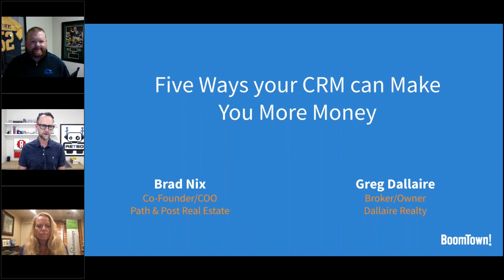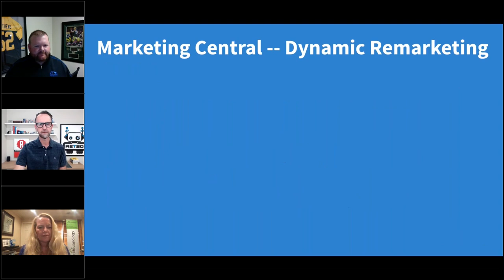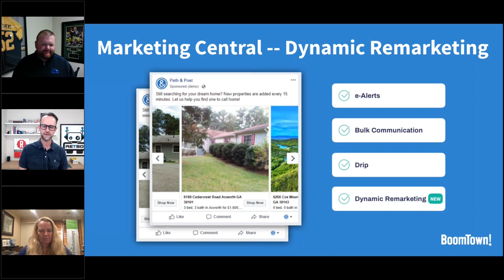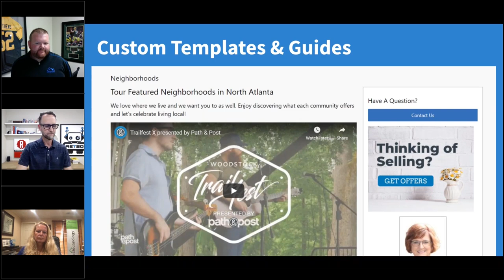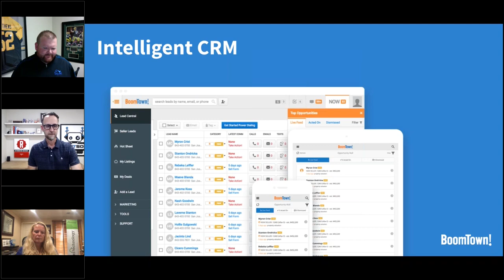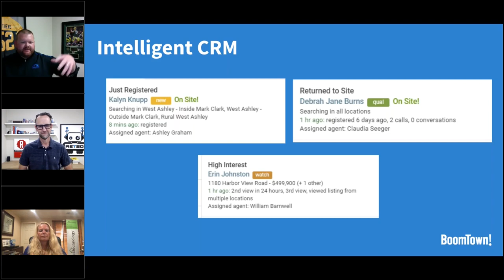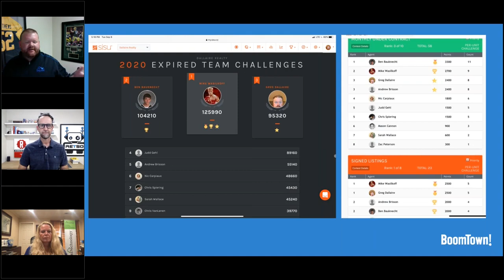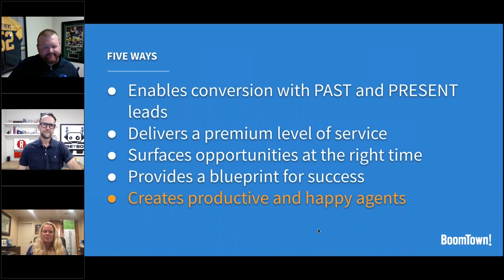5 Ways Your CRM Can Make You More Money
Now is the time to supercharge your database and come out on top in 2020. Greg Dallaire, Dallaire Realty, and Brad Nix, Path & Post Real Estate, share the top 5 ways to make your CRM work for YOU and not the other way around. Let’s turn your database into a conversion machine!

    Marketing insights & strategic advertising
    Exceeding consumer demands
    Working smarter with automation & behavior insights
    Agent accountability
    Strategic prospecting & follow-up